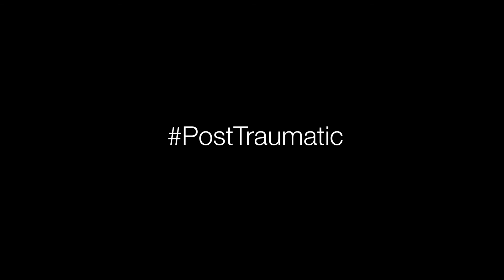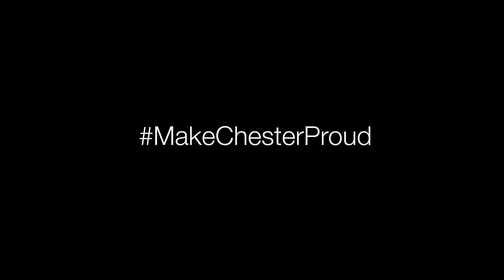Mike Shinoda - Over Again (Piano Version) [IPN Remix] // Tribute To Chester Bennnington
My remix of "Mike Shinoda - Over Again" - is out now

RemixPostTraumatic I did this remix all with Waves Plugins on my laptop
Instrument: Rhapsody Grand Piano
EQ & Compression process: API 560 & API 2500
Delay: H-Delay
Mixbus (Volume Boost): Waves Limiter

Thanks To Mike Shinoda For This Song.